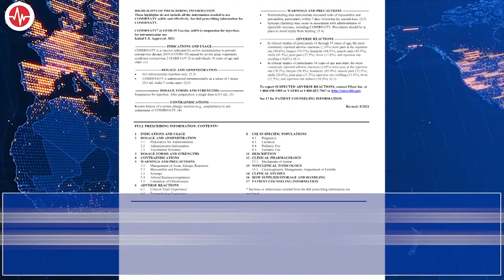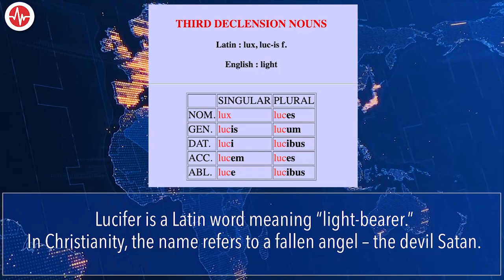FACT CHECK Wild Conspiracy Theory Linking COVID 19 Vaccine to ‘Lucifer’ Goes Viral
Gotta represent both sides on Facebook.